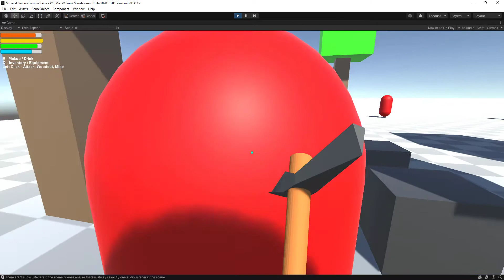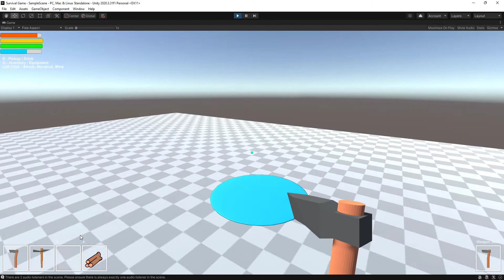Survival Game Tutorial | Unity | Demo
Survival Game Tutorial
| Unity
| Demo